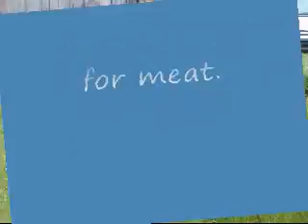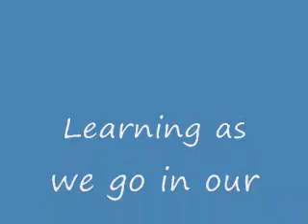Rabbits...the beginning. Raising rabbits for meat.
We have decided to raise meat rabbits in an effort to become more self sufficient and healthy. I am filming it as we go along, learning as we go. Any ideas or knowledge are appreciated. Thanks